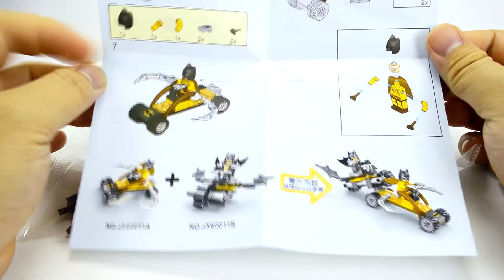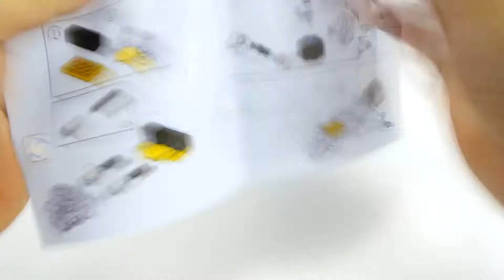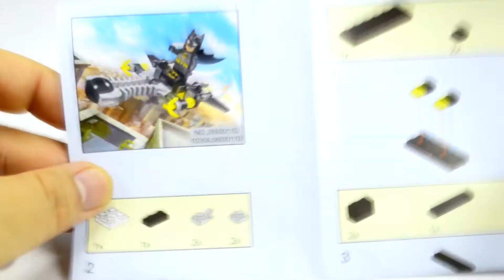Unoffical (4 BOX SET) LEGO BATMAN JX 60011 Unofficial LEGO lego videos